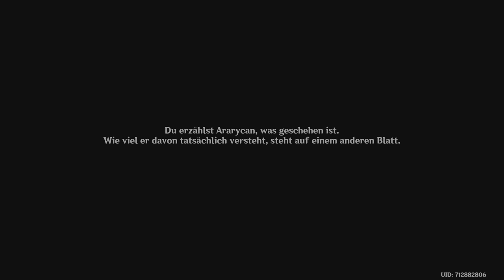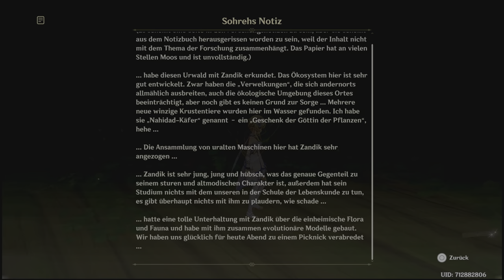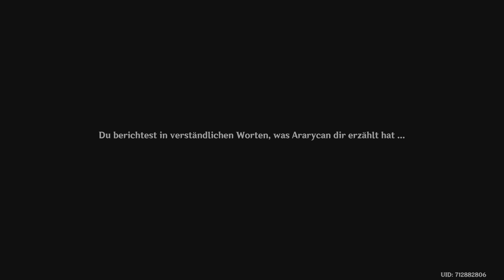Let's Play! Genshin Impact *184 "Vimana-Agama" Teil 1